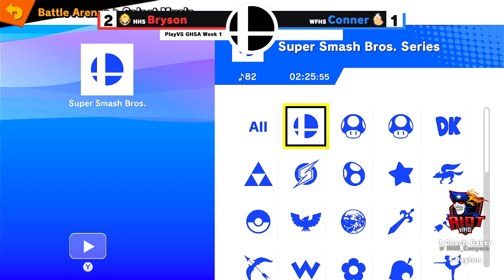Heritage HS Esports - SSBU - PlayVS GHSA - Spring 2024 - Week 1